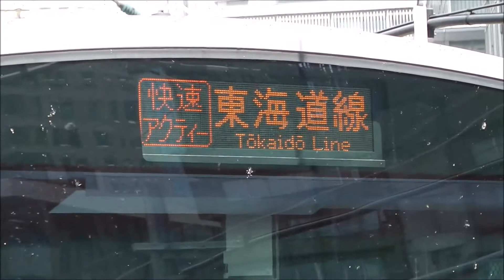東海道線新橋駅 E231系・E233系快速「アクティー」熱海行き発車と185系回送通過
東海道線新橋駅1番線を発車する快速「アクティー」熱海行。前10両E231系、後5両E233系の15両編成。当列車は宇都宮線宇都宮駅が始発。

2015年3月の上野東京ライン開業によって、それまで東京駅で折り返していた東海道線の列車も宇都宮線（東北本線）や高崎線まで直通するようになった。また、E231系とE233系が併結する運用も開始された。

すれ違いで2番線を通過するのは折り返し東京駅発特急「踊り子」に運用される回送列車。185系15両編成。

＝2015/05/01撮影（Panasonic HX-DC2）＝